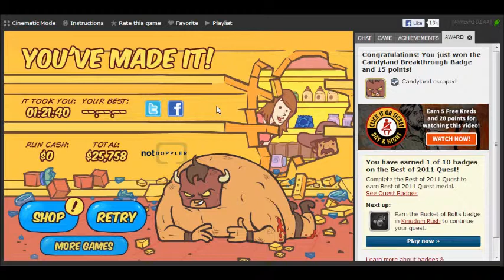Burrito Bison (Medium Badge #2)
Candyland Breakthrough Badge